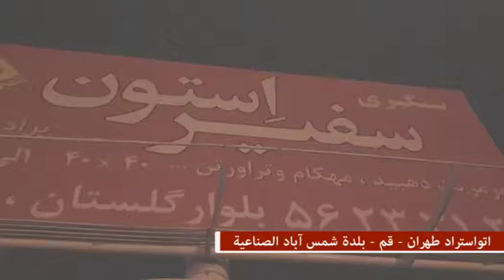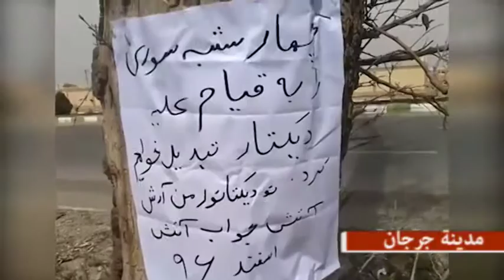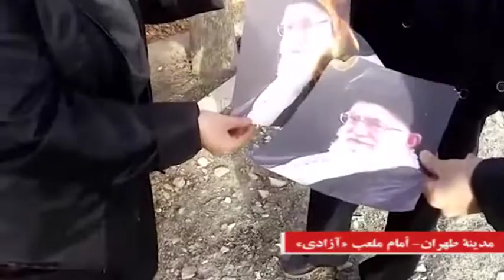فعالیات الشباب الایرانیین لتحضیر انتفاضة یوم 13 آذار المقبل